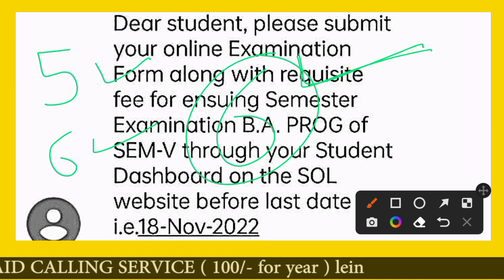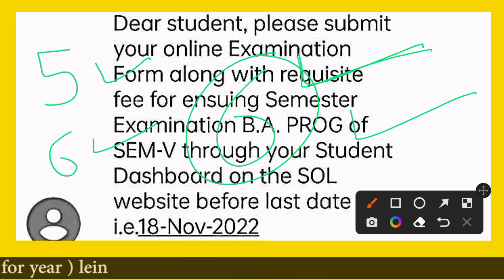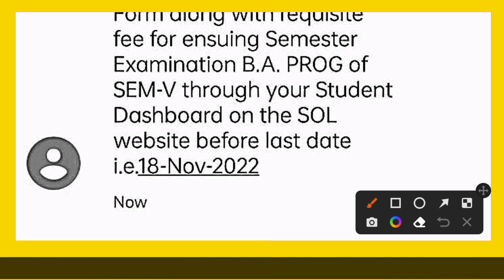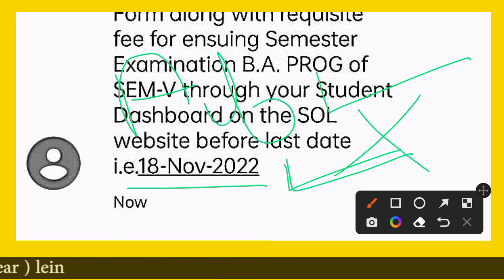Official Message - DU SOL 5th Semester Examination *Form Last Date Released* 2022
Hellow Guys

This Video Inform About Official Message - DU SOL 5th Semester Examination *Form Last Date Released* 2022

- 100₹ / एक साल
- 250₹ / पूरी Graduation

- 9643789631 इस number पर Payment करके screen shot भेजे

________________Ashu shrivastav______________